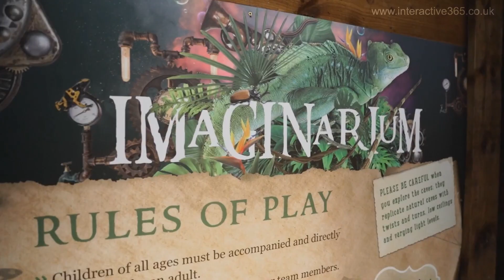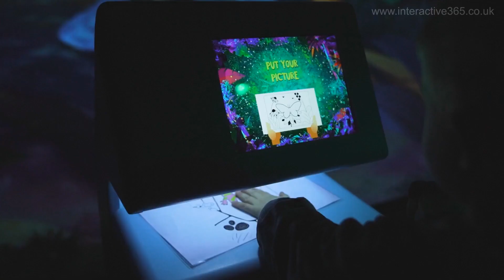The Imaginarium at Hobbledown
Part reptile house, part water play, part insectarium and part interactive jungle, the Imaginarium combines hands-on, messy play with live animals - all housed in a themed building with caves, tunnels and pools galore!

It's a whole world of adventure for toddlers (and the young at heart)